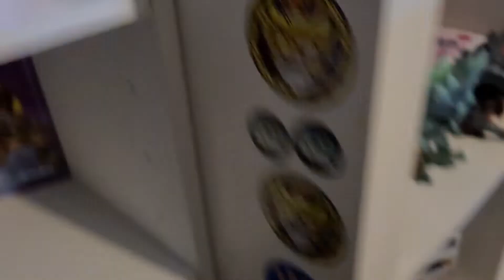Unboxing of early Birthday gift...and serious mental health chat!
Hi guys!

Watch me receive the most amazing early birthday present from @Lokis_pops,  combining a haul from deadpool, Marvel, ghostbusters and X-Men!

I also reflect on Mental Health awareness week, and share some serious chat with you guys, so be sure to watch!

Massive shout out to anyone who I have connected with in my Funko journey so far...you all know who you are and have all been amazing 💙

Keep on popping